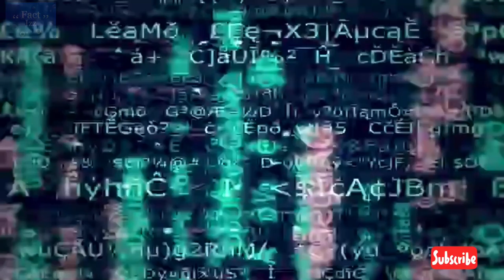7 दिनों तक बिना सर के रह सकता है यह कीड़ा || Amazing facts in hindi || Factizz Ep 03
Facts :-
00:01​​ - Introduction
00:18​ - Fact 1
00:36​​ - Fact 2
00:51​​ - Fact 3
01:13​​ - Fact 4
01:26 - Fact 5
01:39 - Fact 6
01:54 - Fact 7

👍 LIKE    🔗 SHARE    💬 COMMENT 👈 करने मे कंजूसी मत करना यार

You can watch many more good Factizz videos on Factizz, our Channel is dedicated to producing the best life-changing video to help you to achieve your life goals, live your dreams, and don't let anyone stop you from doing what makes you happy. Factizz not only entertains you it inspires you, motivates you, with inspirational videos and Success Stories, Biographies, Motivational Speech, Positive thinking, Career, Relationships, Self-help, Goals, Shayari, Motivational Quotes, Motivational Songs, Power of Subconscious Mind & Life-Changing Affirmations in Hindi. We dedicate this channel to other leading motivational speakers like Sandeep Maheshwari, Vivek Bindra, Himesh Madan,  Subscribe to our channel and join the "Factizz" family for a daily dose of Motivation,  If you want me to create videos on your topic you can mail me to the email given below.

Note - Guys is video ko pura dekhna or like bhi kar dena or aapko yah video kaisa laga comment me jarur batana.

Titels :
7 दिनों तक बिना सर के रह सकता है यह कीड़ा
Facts
bina sir ke 7 dino tak rah sakta hai hai
Cockroach

By Copyright.

I respect the original Video/Music creator and all copyright this person and company.